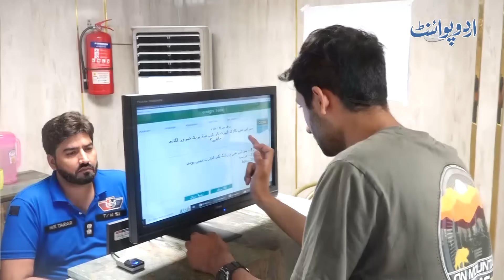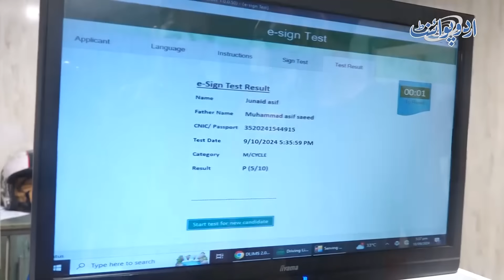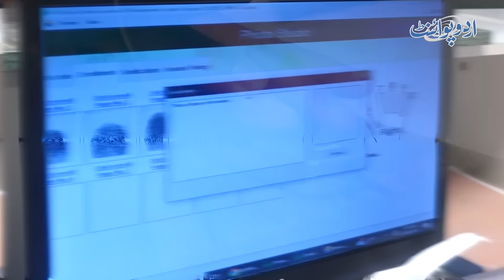Driving Test Dete Hovy Log Kon Si Mistake Kar Ke Fail Ho Jate Hai? Driving Test Pass Karne Ka Tarika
Let’s delve into why some people fail their driving tests. Whether you’re a new driver or someone preparing for a license, understanding common mistakes can be helpful. Here are a few reasons why individuals might not pass their driving tests.